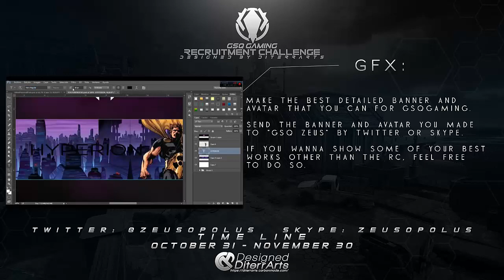GsQ Gaming - "Recruitment Challenge" (Happy Halloween!)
Let's GOOOOOOOO!

We are really happy to present a RC as we slowly approach the 2016 Era of GsQ, You can expect plenty more from us, From new content, players, & creativity in general as a group.

Good luck to those who participate!